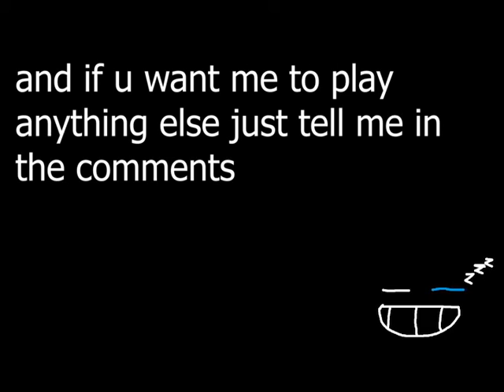playing cuphead but its an fps shooter games made by michael rivera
hey if u enjoyed the vid make sure to smash that like button and subscribe  and heres the guy s channel if you wanna see his vid or maybe even play it yourself
cuphead snis wich is the thumbnail for the video made by the amazing and legendary dog or as he should be called romeo check him out on tick tock rn